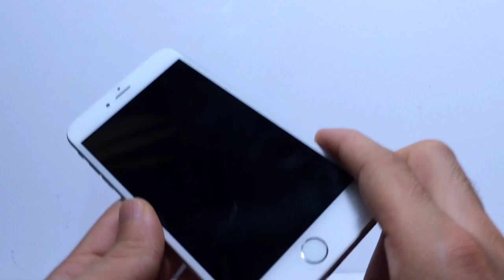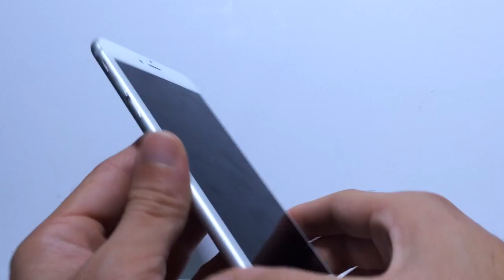iPhone 6 Plus Bending ?